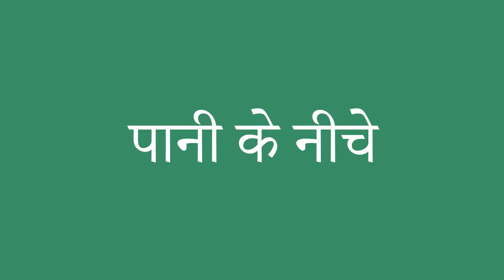पानी के नीचे इंग्लिश में क्या है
पानी के नीचे को अंग्रेजी में सही तरह से कैसे बोलें। ध्यान से सुनो।
पानी के नीचे का हिंदी से अंग्रेजी में सही अनुवाद क्या है?आप अमेरिकी व्यक्ति की यरह बोलिए।